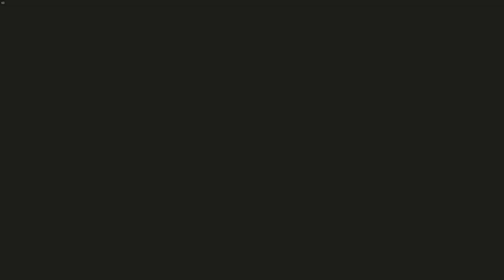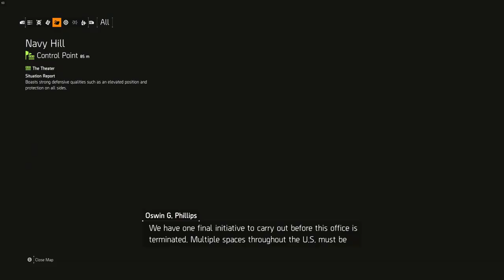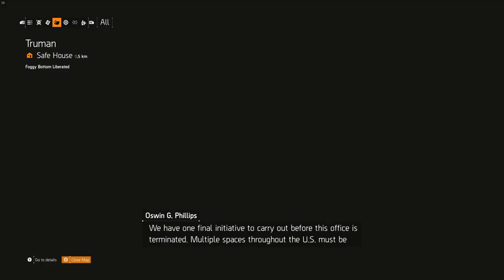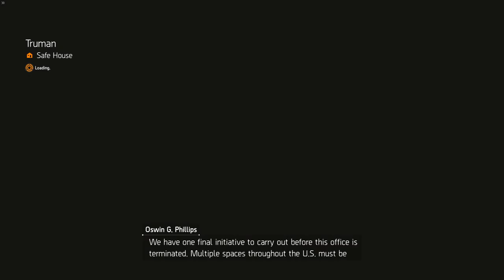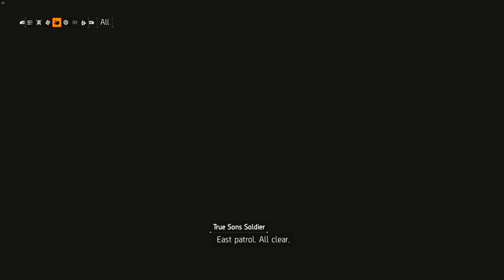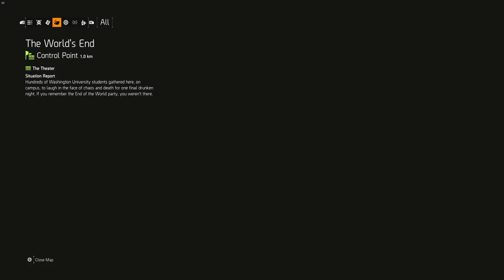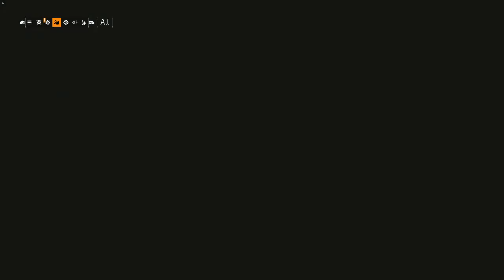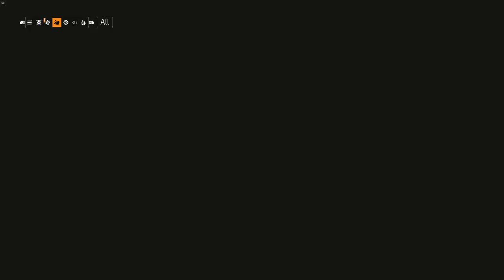Tom Clancy's The Division 2 (PC) - Stream 15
Playing through The Division 2. I'm streaming pretty much every time I play. If there's any specific parts of the game you'd like to see please let me know and I'll get that footage for you.

Schedule:
Blog Posts - Wednesdays
Streaming (On Twitch) - Random